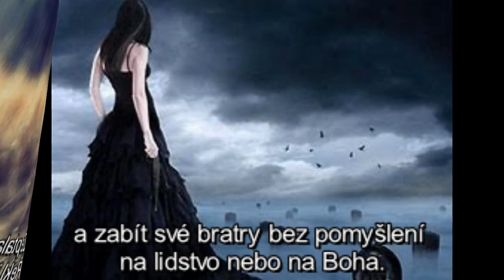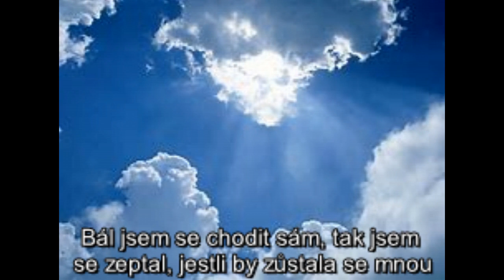Lady in Black - Bob Martinec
To all my friends and all the people who remember The Smog. People die but music is forever. Original song was recorded by Uriah Heep.